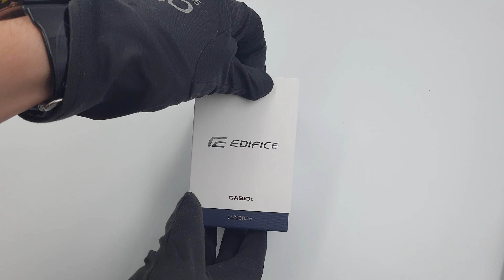AUDEMARS PIGUET ROYAL OAK ЗА $200?? Краткий обзор на часы CASIO EDIFICE Slim Case EFR-S108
Обзор на часы из коллекции Casio Edifice Slim Case EFR-S108D-1AVEF

ОБЯЗАТЕЛЬНО УКАЖИТЕ НАЗВАНИЕ КАНАЛА(watch_boxes) В КОММЕНТАРИИ К ЗАКАЗУ